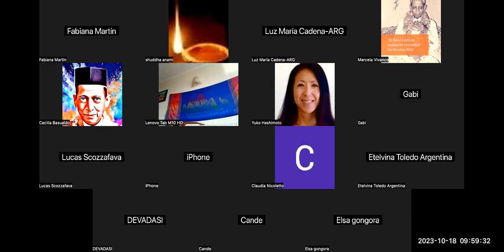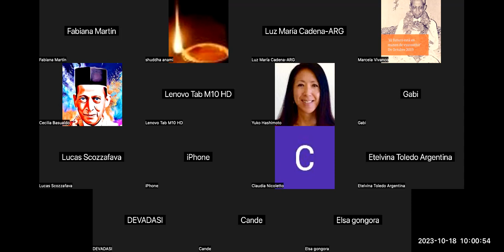Gnani Purush Dadashri: Akram Vignan Sudamerica: Towards Full Light: 50: Pujya Niruma :Oct 18 2023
Fabiana, Cecilia and Shuddha share the 50th session of the progressively increasing f the progressive Vision and Experience of the Full State of the Self. p63g

The main theme was Shuddha Upayoga-applied awareness as/of the awakened Self and the reasons why Upayoga is missed.Audio Link;

09:09:02  From shuddha anami : nididhyasan…visualisation to Darshan…
09:10:56  From Damian : niddhyasan...visualización a Darshan..
09:11:13  From Damian : perdón Marcela, no te vi. sigue tu
09:22:02  From shuddha anami : Arpan- tosurrender offer….
09:22:22  From shuddha anami : Samarpan-  toal absolute surrender.
09:25:24  From shuddha anami : Sarvagnya means to the One in Keval Gnan
09:25:45  From shuddha anami : Sarva- everything gnya- Knoes.
09:26:35  From shuddha anami : Oppenheimer…
09:26:54  From shuddha anami : Thank you Damian…
09:29:42  From Damian : Arpan . ofrenda de entrega
09:29:59  From Damian : Samarpan - total y absoluta entrega
09:30:15  From Damian : Sarvagna significa Aquel que está en Keval Gnan
09:30:22  From shuddha anami : Natukaka  friend’ of Dada. 1967-68
09:31:14  From Damian : Sarva- todo gneia - sabiduría
09:31:34  From Damian : Natukaka, amigo de Dada 67-68